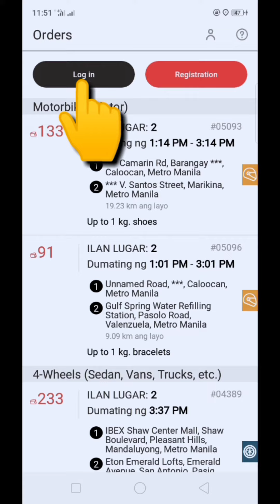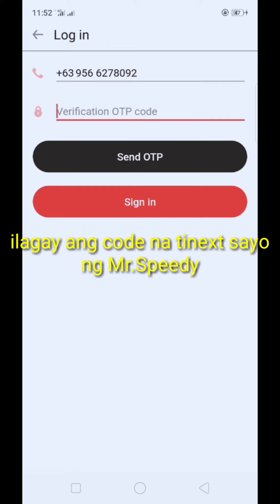Paano Mag Log-in Sa Mr Speedy gamit ang ibang cellphone || How to Register in mr speedy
pabilisin ang apps ng mr.speedy para mabilis makakuha ng ORDER effective sa 2g and 3g RAM

tara nat at mamili... ☺️😍
i-download para makapili ng murang mga gadget

My Refferal code para mabilis ka matanggap idol
YBRQUYZ